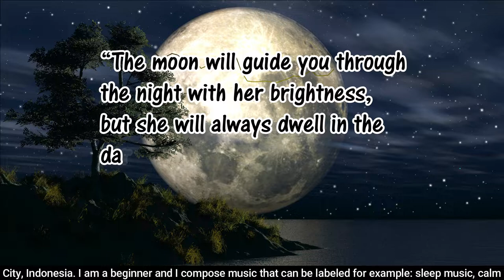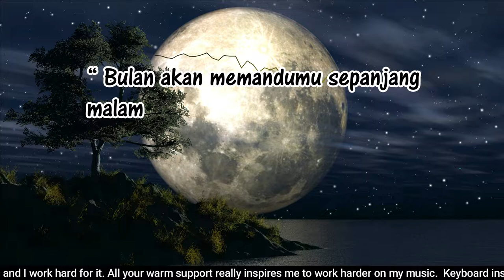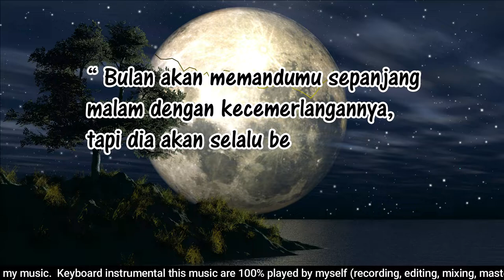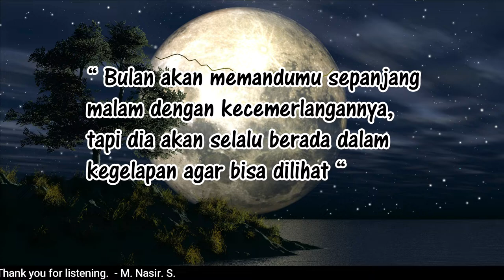Instrumental Music 38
NDNSIR Instrumental Music

Music information: Music composed/arranged by M. Nasir. S (NDNSIR)
-  Roland BK 3
-  FL Studio Producer Edition V20.7.2+Nexus+Heavier7Strings
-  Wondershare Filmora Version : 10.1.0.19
-  VCDC Video Editor V6.3263
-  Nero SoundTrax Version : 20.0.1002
-  Audacity

I'm from Gorontalo City, Indonesia. I am a beginner and I compose music that can be labeled for example: sleep music, calm music, study music, rock music, peaceful music, beautiful music and relaxing music. I love making music and I work hard for it. All your warm support really inspires me to work harder on my music.

- M. Nasir. S.

Instrumental 2021
Vlog
No Copyright Vlog Music 2021
Wondershare
Limba UII
VCDC
Free To Use Music For Vlogs 2021
Gorontalo
Kota Selatan
Filmora
Rock
See Music
Free Music For Youtube Videos 2021
Free Music For Video Background 2021
Easy Listening Backsound
Nero
Instrument Relaksasi
Relaxation Relax Background Music Mix 2021
FLStudio
Background vlog music
Roland BK3
Roland
Instrument